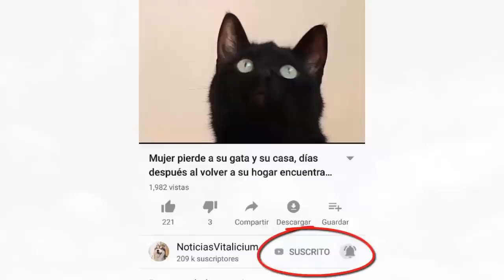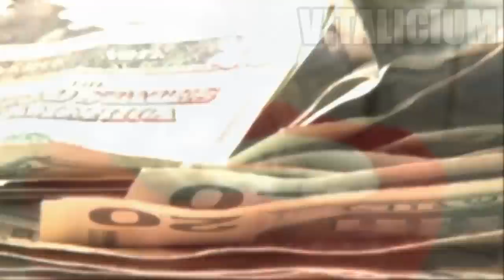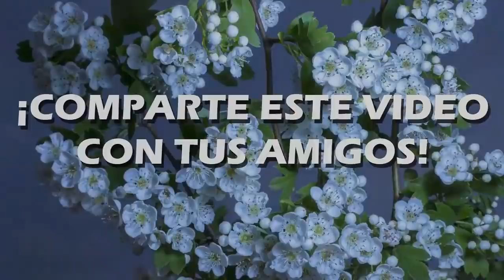La FOTO que te dejara SIN PALABRAS - Lo abandonan pero él los sigue esperando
La foto de esta historia te dejara sin palabras y nos recordara lo fieles que son los perros. por eso son la mascota más popular del mundo, tienen muchisimo amor en su corazón y el perro protagonista de esta historia nos deja en claro que son animales con un corazón gigantesco. Este perro fue abandonado por su propia familia, pero a pesar de eso, él los siguio esperando pensando que volverian, algo sumamente triste pero que nos deja una linda reflexión de vida.